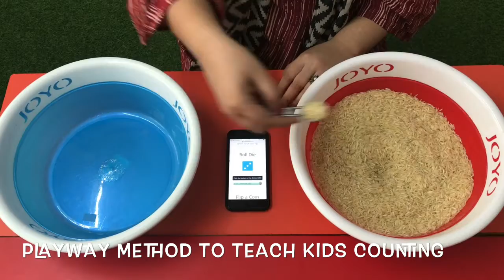Kids Activity Counting Numbers using Play Way Method | Giggle And Grow Childcare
Yet another kids activity using playway method to play with kids during the covid lockdown days. Kids love to do activities which keeps them busy and gives them a sense of accomplishment.

This activity is focussed on keeping kids busy while they can count numbers. The best way to do this activity is when you do your grocery. Ask the kids to fill the container while they can count the number of scoops. Try it out!

In case of any query, feel free to reach us.

Happy Parenting!